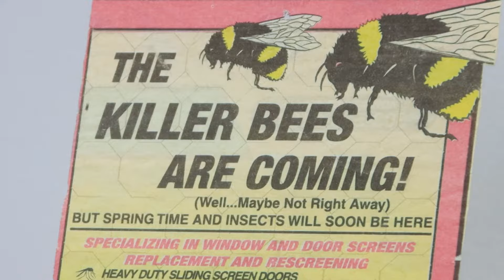Why Window Screens Matter For Homeowners | Metro Screenworks | Custom Window, Door, & Patio Screens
Metro Screenworks has been a leading provider window screens, sliding screen doors, and other screen products since 1979. Based in Denver, Colorado, Metro Screenworks is a family-owned-and-operated company that serves homeowners, contractors, and other businesses across the country.

​Whether you’re a contractor or embarking on your own personal screening project, Metro Screenworks provides the quality, durability, performance, and value you need. Over 40 years in business, Metro Screenworks is the trusted nationwide leader in custom window screens, screen doors, pool screen, patio screen, pet screen, screening for porches, and everything in between. All of our screens are manufactured in the USA. We offer pet screens, solar screens, pollen filter window screens, allergy guard screens, fiberglass fine mesh, and more!